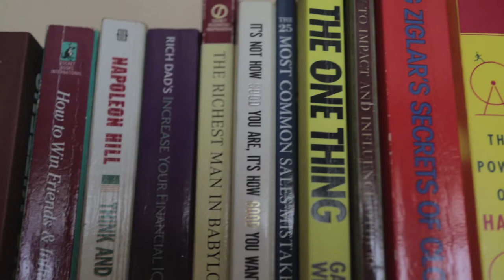Dealing w/ SOCIAL PRESSURES & EXPECTATIONS as a YOUNG ADULT